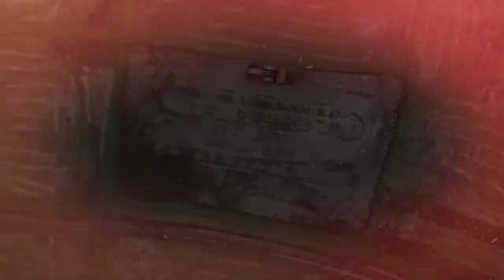Hayleys Agriculture EK3471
Saruketha Enterprises Nawagaththegama